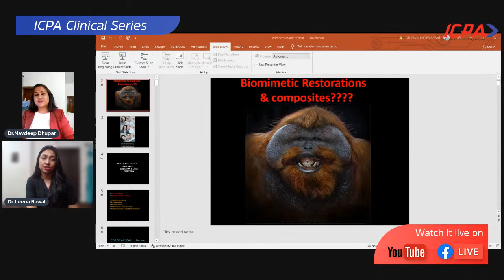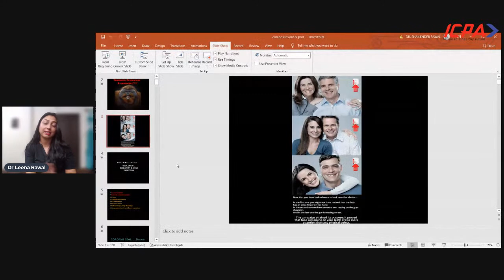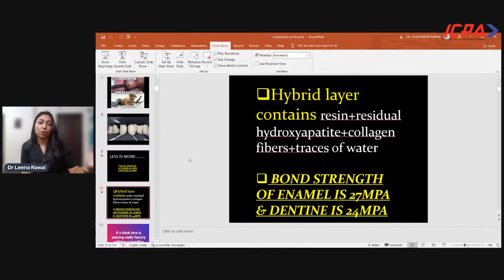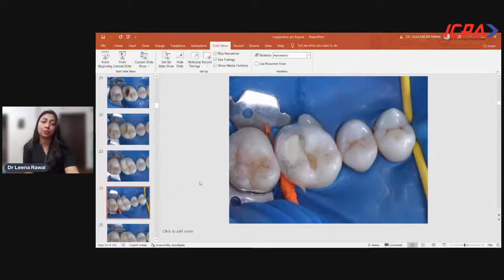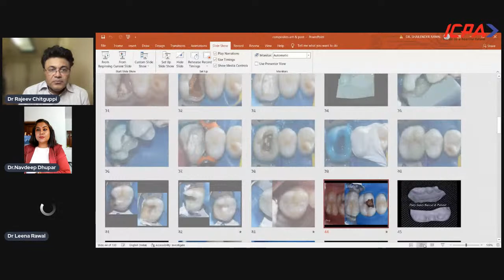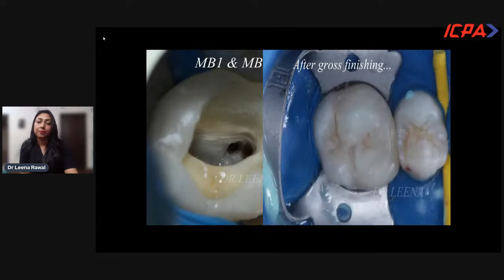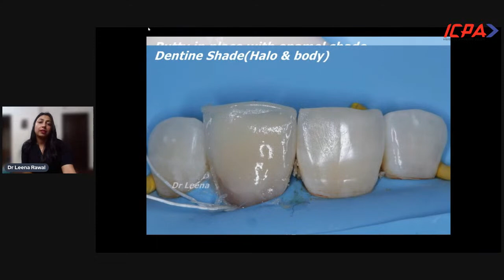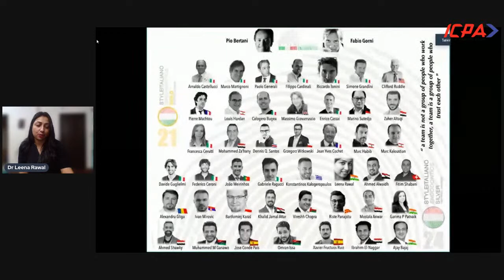ICPA Clinical Series - Episode 12 (Dr Leena Rawal: Minimally Invasive Biomimetic Restorations)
Dr Leena Rawal: Minimally Invasive Biomimetic Restorations